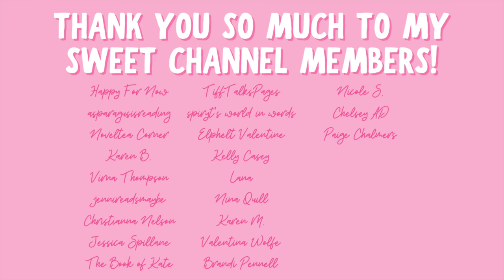second chance romance recommendations!!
Hi yall!!❤️Here we have some second chance romances!!
Which romances would you add to this list??

✨BOOKS MENTIONED✨
Forget Me Not
Northern Stars
Kill Switch
Main Agenda
Marry in Secret
Forever Her Duke
The Viking She Would Have Married
How the Duke Saved Christmas

✨BOOKTUBERS MENTIONED✨

xoxo Ava💕